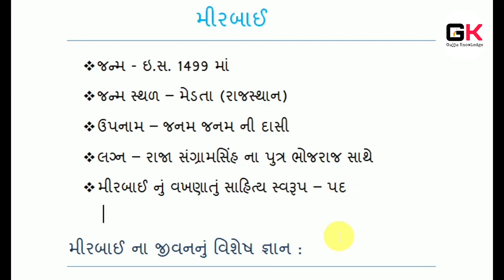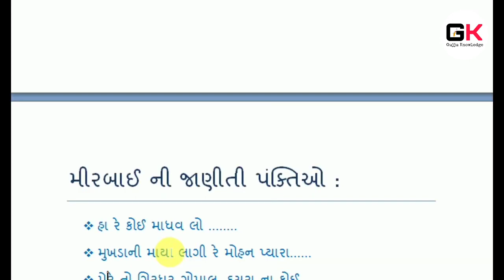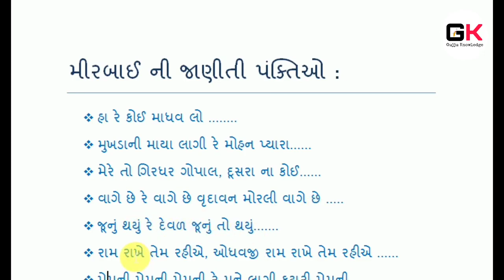મીરાંબાઈ જીવન પરિચય | meera bai ki rachnaye | mirabai jivan parichay | gujarati sahitya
જીવન પરિચય,
મીરાંબાઈનો જન્મ સંવત ૧૪૯૮માં જોધપુરમાં મેડતા નજીક આવેલા કુડકી ગામમાં (હાલના રાજસ્થાનના પાલી જિલ્લામાં) થયો હતો.[૧] તેમના પિતા રતન સિંહ ઉદય પુરના સ્થાપક રાવ રાઠોડના વંશજ હતાં. જ્યારે મીરાં માત્ર ત્રણ વર્ષના હતાં ત્યારે તેમના ઘેર એક સાધુ આવ્યા અને તેમણે કૃષ્ણની એક રમકડાંની મૂર્તિ તેમના પિતાને આપી હતી. તેમના પિતાએ આ મૂર્તિ આશિર્વાદ સમજીને સ્વીકારી લીધી. શરૂઆતમાં તેમણે તે મીરાંને ન આપી કેમકે તેમને લાગ્યું કે કદાચ નાની બાલિકાને તે નહીં ગમે. પરંતુ પ્રથમ દ્રષ્ટિ પડતાં જ આ મૂર્તિ મીરાંના મનમાં વસી ગઈ. જ્યાં સુધી તેને તે મૂર્તિ ન મળે ત્યાં સુધી તેણે કાંઈ પણ ખવાપીવાની મનાઈ કરી દીધી. મીરાં માટે આ મૂર્તિ જાણે કૃષ્ણનું જીવંત અસ્તિત્વ બની ગઈ. તેણે કૃષ્ણને આજીવન સખા, પ્રેમી અને પતિ બનાવવાનો નિર્ણય કર્યો. પોતાના બાળપણના આ અભિગ્રહને તેણે પોતાના સમગ્ર ઝંઝાવાતી જીવન દરમ્યાન પાળ્યો.
બાળપણમાં એક સમયે મીરાંએ ગલીમાંથી એક લગ્નનો વરઘોડો પસાર થતો જોયો. માતા તરફ ફરી તેણે નિર્દોષતાથી પૂછ્યું, "મારા પતિ કોણ હશે?" તેની માતાએ અડધી ઉતાવળ અને અડધી મજાકમાં ઉત્તર આપ્યો, "તારે તો પહેલેથી શ્રી કૃષ્ણ તારા પતિ છે ને" મીરાંની માતા તેના મનમાં વધતાં જતાં ભક્તિ માર્ગને સહાયક હતી, પણ તેના બાળપણમાં જ તે મૃત્યુ પામી.

નાની ઉંમરમાં જ તેમનો વિવાહ (ઉદયપુરના?) ચિત્તોડના રાણા સંગાના પુત્ર મહારાણા કુમાર ભોજરાજજી સાથે થયો હતો. તેઓ બાળપણથી જ કૃષ્ણભક્તિમાં રુચિ લેવા લાગ્યાં હતાં. લગ્નના થોડા જ દિવસ પછી મીરાંના પતિ ભોજરાજજીનો સ્વર્ગવાસ થઈ ગયો. પતિના મૃત્યુ પછી તેમની ભક્તિ દિન પ્રતિદિન વધતી ગઈ. તેઓ મંદિરોમાં જઈ ત્યાં મોજૂદ કૃષ્ણભક્તોની સામે કૃષ્ણની મૂર્તિ આગળ નાચતા રહેતા હતાં.
મીરાંના કહેવાથી રાજા મહેલમાં જ કૃષ્ણ મંદિર બનાવડાવી દે છે. મહેલમાં ભક્તિનું એવું વાતાવરણ બન્યું કે ત્યાં સાધુ-સંતોની આવન-જાવન શરૂ થઈ ગઈ. મીરાંના દિયર રાણાજીને આ પસંદ ન હતું. ઊધાજીએ પણ તેમને સમજાવ્યાં, પણ મીરાં દુનિયા ભૂલી કૃષ્ણમાં રમતી જાય છે અને વૈરાગ્ય ધારણ કરી જોગણ બનતી જાય છે.
પ્રચલિત કથા અનુસાર મીરાં વૃંદાવનમાં ભક્ત શિરોમણી જીવ ગોસ્વામીના દર્શન માટે ગયાં. ગોસ્વામીજી સાચા સાધુ હોવાથી સ્ત્રીને જોવી પણ અનુચિત સમજતા હતા. તેમણે અંદરથી જ કહેવડાવ્યું કે અમે સ્ત્રીઓને નથી મળતા. આ પર મીરાંબાઈનો ઉત્તર ખૂબ માર્મિક હતો. તેમણે કહ્યું કે વૃંદાવનમાં શ્રીકૃષ્ણ જ એક પુરુષ છે, અહીં આવી જાણ્યુ કે તેમનો એક વધુ પ્રતિદ્વંધિ પેદા થઈ ગયો છે. મીરાંનો આવો મધુર અને માર્મિક ઉત્તર સાંભળી જીવ ગોસ્વામી ખુલા પગે બહાર નીકળી આવ્યા અને ખૂબ પ્રેમથી તેમને મળયા. આ કથાનો ઉલ્લેખ સર્વપ્રથમ પ્રિયદાસની કવિતામાં મળે છે,

વૃન્દાવન આઈ જીવ ગુસાઈ જૂ સો મિલ ઝિલી,
તિયા મુખ દેખબે કા પન લૈ છુટાયૌ.